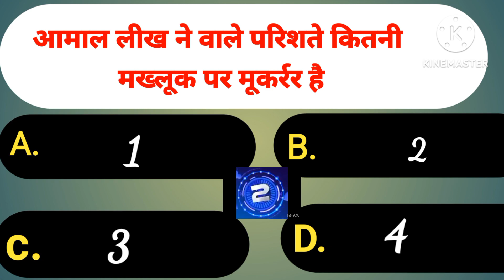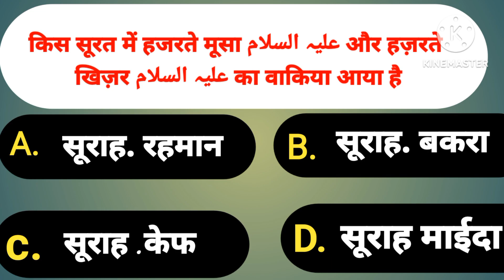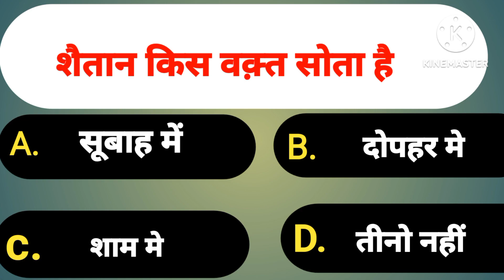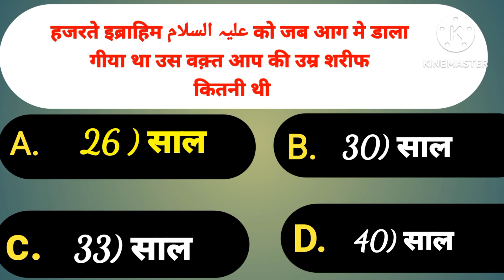padosi ko satane wale kayamat ke din kis hal me uthenge ge ||‎@mdarshadullaharifi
islamic sawal jawab episode 1
islamic sawal jawab urdu
mein
islamic sawal jawab short
islamic sawal jawab hindi
mein
islamic sawal jawab bacchon
ke liye
islamic sawal jawab status
islamic sawal jawab pakistan